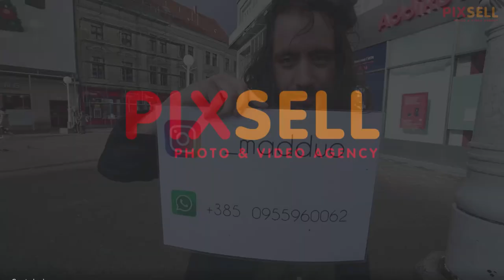Policija prekinula uličnu svirku, građani burno negodovali | PIXSELL PLUS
Na poziv stanara policija je prekinula svirku glazbenika iz Argentine na Trgu bana Jelačića.
To je prilično naljutilo prisutnu publiku koja je s negodovanjem govorila kako tjeraju i ono malo ljudi koji su ih u ove tmurne dane uspjevaju oraspoložiti. Na kraju poruka publike bila je: Dignite nam atmosferu svi smo u komi.